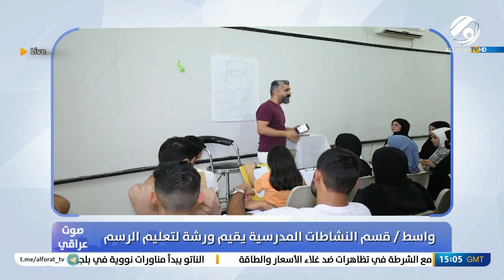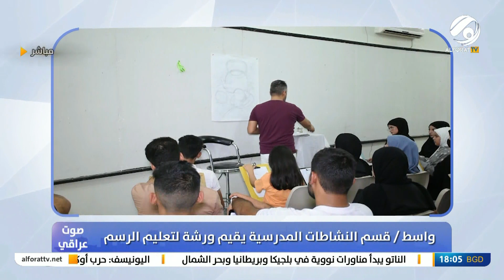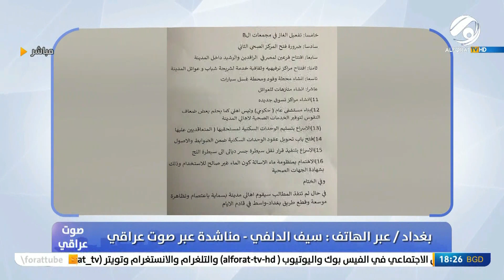صوت عراقي مع استبرق الربيعي .. حادث سير يتسبب بازدحامات خانقة في سريع الدورة في بغداد | 2022/10/17